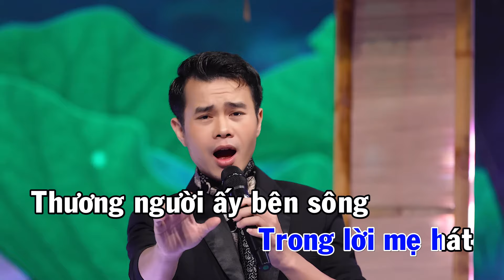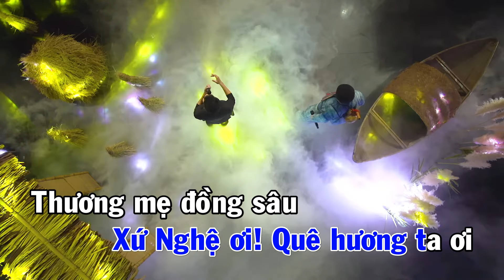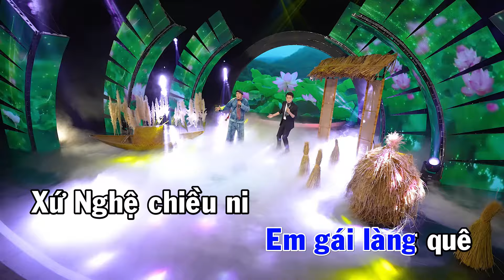XỨ NGHỆ ƠI SONG CA KARAOKE